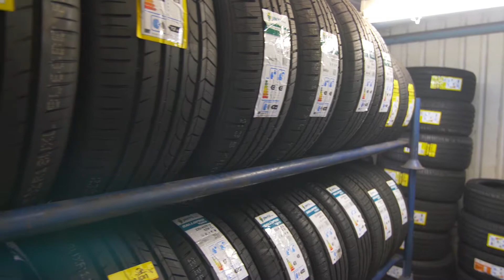Freeway Mobile Tyres, Poole - Tyres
Serving customers across Dorset, Freeway Mobile Tyres offer a full range of tyre and brakes services.

They can supply and  fit the tyres you're looking for. From budget tyres for the casual driver - To high end, premium quality brands such as Pirelli, Goodyear and Continental.

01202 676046 and 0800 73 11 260

31a Banbury Rd, Nuffield Ind Est, Poole BH17 0GA